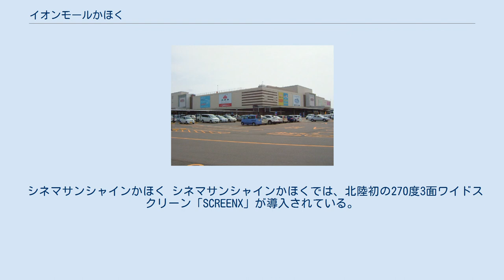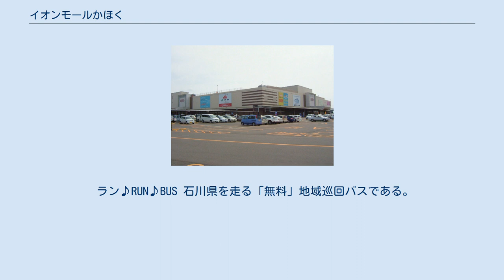イオンモールかほく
イオンモールかほくは、石川県かほく市内日角にあるイオンモール株式会社の運営するモール型ショッピングセンター。
 2008年10月31日に「イオンかほくショッピングセンター（イオンかほくSC）」として開業。
店舗面積は62,000m²で、北陸地方では最大級の規模である。
 複合映画館（シネマサンシャインかほく）は、開店から約1年後にオープンした（2009年10月24日開館）。
 当モールの周辺には、河北郡津幡町にプラント3津幡店（PLANT運営）や、アル・プラザ津幡（平和堂運営）などの大型ショッピングセンターが立地している。
 2011年11月21日に現行の「イオンモールかほく」に名称を変更した。
 当モールは、日々の暮らしを豊かにする品々を豊富に取り揃えた「イオンスタイルかほく（旧ジャスコかほく店、イオンかほく店）」を核店舗にファッション・飲食・サービスなど１３０の専門店で構成されている。
 イオンスタイルかほくの1階は食品と住居余暇、Ｈ＆ＢＣ、サイクル、ガーデニングを配置し、2階は紳士のファッションを中心とした衣料品、子供関連の商品をまとめて提案するキッズワールドを展開している。
また石川県のイオン店舗では初となるイオンラウンジが設置されている。
 １階「トレンドファッション＆ライフスタイル、レストランゾーンのフロア」 石川県初出店の高感度セレクトショップ「グレンパーク」や人気のファッションショップ、インテリア＆雑貨ショップ、ＣＤ・ＤＶＤも取り扱う大型書籍店「ブックスなかだ」やイオングループの大型ペットショップ「PETEMO」などバラエティ豊かな専門店がある。
 レストランゾーンでは、地元で人気のイタリアンビュフェ「ぶどうの木」や回転寿司の 「もりもり寿し」をはじめ和洋中からカフェまで１２のバラエティ豊かな食を楽しめる。
 ２階「カジュアルファッションとアウトドア＆カルチャーのフロア」 地元で人気のレディースショップ「フォルム」やイオングループのファミリーカジュアル専門店「Ｉｋｋａ」、石川県初出店となるカジュアル専門店「グローバルワーク」やお子さまのヘアカット専門店「カットコムズ」、子供英会話教室「セイハ英語学院」など多彩な専門店が集結している。
 フードコートでは、座席が７４０席あり、ラーメンやうどん、スウィーツなど１３店舗 の多彩な味を気軽に楽しむことができる。
 シネマサンシャインかほく シネマサンシャインかほくでは、北陸初の270度3面ワイドスクリーン「SCREENX」が導入されている。
 出店テナント全店の一覧・詳細情報は公式サイト「フロアガイド」を、営業時間およびATMを設置する金融機関の詳細は公式サイト「営業時間のお知らせ」を参照。
 イオンモールかほくシャトルバス 料金は無料となっている。
 かほく市福祉巡回バス 料金は無料となっている。
 詳しくは「かほく市福祉巡回バス運行路線図」を参照。
 ラン♪RUN♪BUS 石川県を走る「無料」地域巡回バスである。
 詳しくは「ルート・時刻表/ラン♪RUN♪BUS」を参照。